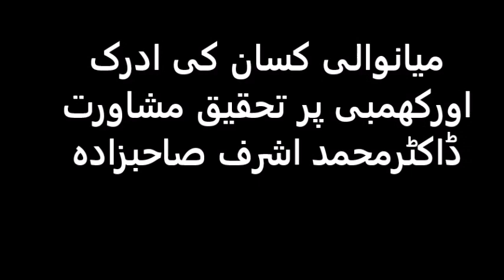میانوالی کسان کی ادرک اورکھمبی پر تحقیق مشاورت ڈاکٹرمحمد اشرف صاحبزادہ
الحمدللہ  On Both Channels: 5160 Videos (4555+605)   have been prepared & uploaded including this program 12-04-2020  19 Shaban 1441
For Pakistan India and Bangladesh I receive calls from 1100 to 1300 hrs daily except Friday My cell no. is روزانہ 11 سے 1 بجے کالز ماسوائے جمعہ ڈاکٹر محمد اشرف صاحبزادہ  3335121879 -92+